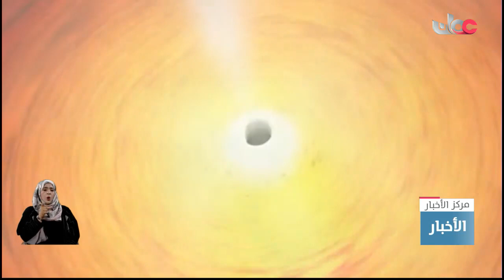علماء فلك يرصدون عشرات الكواكب "العائمة" في مجرة درب التبانة